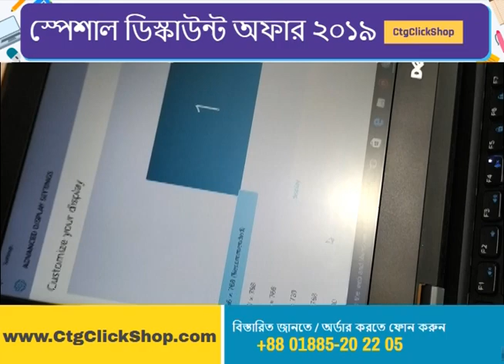Dell latitude e7450 Review in Bangla | Dell latitude e7450 Price in Bangladesh | Dell laptop Review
This is a in-depth review of Dell Latitude E 7450 I also give You best Discount Price Dell latitude e7450 in Bangladesh .

Dell Latitude E7450 i5 5th 4GB 500GB Ultra Slim
•Processor (2.20 GHz 2.60 GHz Cache - 3MB )
•RAM 4GB DDR3L
•HDD 500GB
•Intel HD 4600 Graphics
•Display 141" LED Resolution HD anti-glare
•HD Webcam, fingerprint reader
•6 Cell Battery with 3 Hours Backup.
•Few Months Used
Price: 24,500/-

আমাদের কাছ থেকে যে যে সুবিধাগুলো পাচ্ছেন ।
🌺 ১ বছরের সার্ভিসিং ওয়ারেন্টি
🌺 ১০ দিনের রিপ্লেসমেন্ট ওয়ারেন্টি ।
🌺 ক্লায়েন্টের চাহিদা মোতাবেক উন্ডোজ সেটাপ দেওয়া হয়
🌺 অরজিনাল চার্জার ।
🌺 আকর্ষণীয় ল্যাপটপ ব্যাগ ।
🌺 লাইফ টাইম প্রযোজনীয় সফটওয়্যার সাপোর্ট ।
🌺 প্রমোশনাল পার্টনার কার্ড ।
🌺 ৭ হাজার টাকার সমমূল্যের অ্যাডবেন্স কম্পিউটার কোর্স

🏢 অফিসের ঠিকানা 🏢
🌸খাতুনগঞ্জ, আমীর মার্কেট,
🌸ইদ্রিস বিল্ডিং ৫ম তলা,
🌸কোতোয়ালী, চট্রগ্রাম।